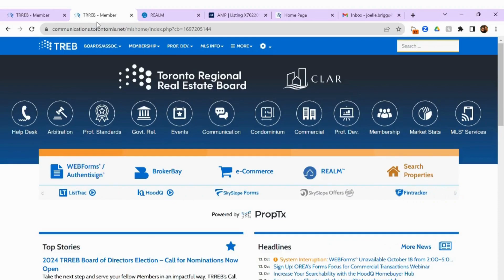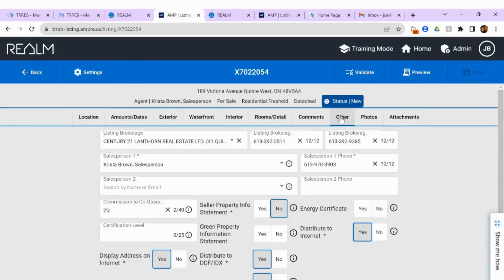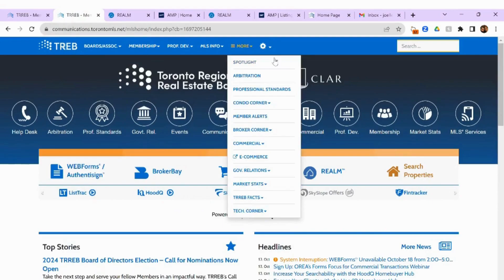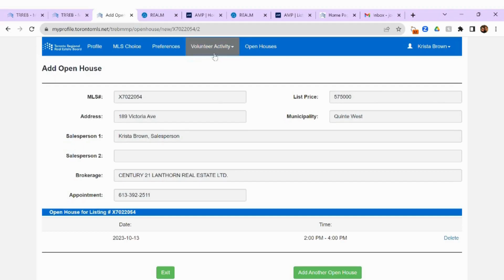Adding Open Houses on TREBB and Realtor.ca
For TREBB:

-Log into TREBB
-Go into REALM or MATRIX, whichever one you use
-Click on the waffle
-Select "Listing Add/Edit"
-Then click on "Edit Listing" at the top and find the listing you want to add the open house to
-Click on "Edit Listing" at the top again
-Then go to the "Other" tab and scroll down a little bit toward the bottom
-You will see a box that says "Broker Open House"
-Add in the information for the open house and then hit the "Next" button at the bottom or the "Save" button at the top and that's it

For Realtor.ca:

-Go back to TREBB homepage
-Select the gear icon in the top bar
-Click on "Manage Profile"
-Login with your TREBB ID and password
-Once in, select "Open Houses" on the top bar
-Click on "Add Open House"
-Click the property you want to add the open house to
-Go to the bottom and enter all the information
-Then select "Save"
-From there you can add another open house to that property or a different property

***Don't forget that it can take up to 24 hours before it shows up on Realtor.ca.  Most are saying the average time is 4 hours***

Century 21 Lanthorn Real Estate Ltd.